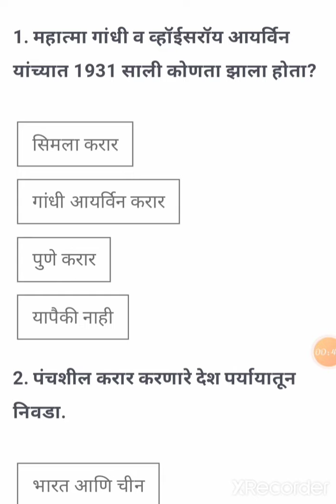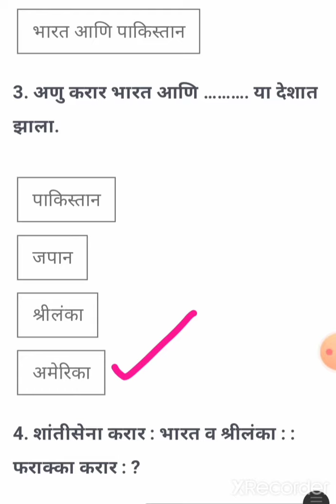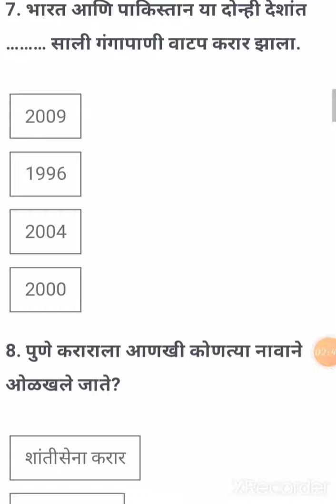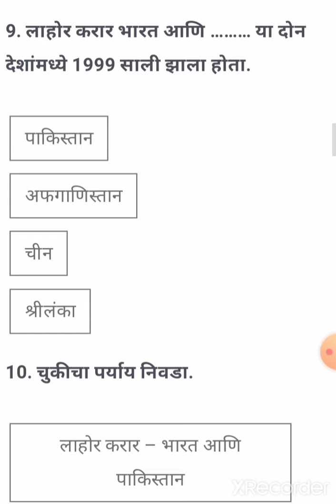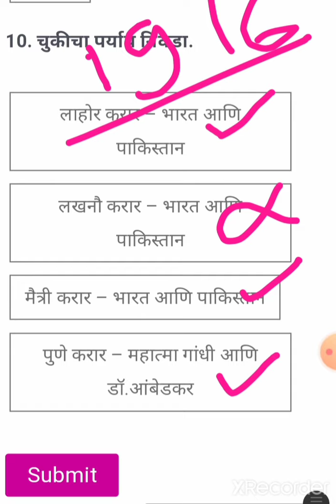अतीशय महत्त्वाचे करार फक्त एकाच वीडियो मध🔥🔥